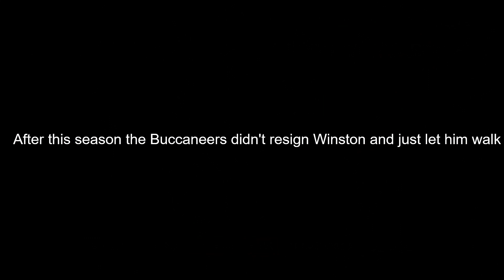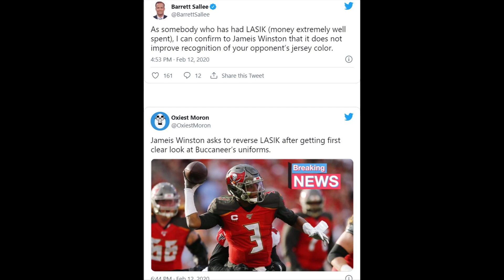Jameis Winston before and after LASIK Surgery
Jameis Winston has been the butt of a lot jokes for a while now. This was especially the case after he decided to get eye surgery after throwing 30 picks. In this video I discuss how the eye surgery has actually turned Winston's career around for the good.

Listen to thousands of Audible originals, audiobooks, and Podcasts with Audible Plus by Amazon

(Prod. by No Copyright BEATS)

A comfortable and cheap gaming/office chair
Cheap, Long lasting wireless headphones

Also here is a link for a FREE 30 day trial of Amazon prime: